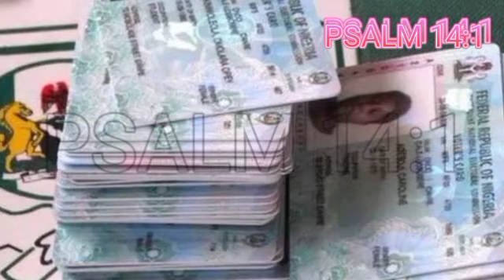Peter Obi don scatter everywhere!!! Nigeria is a bad news under Buhari - Peter Obi